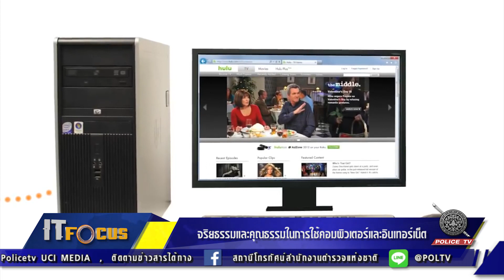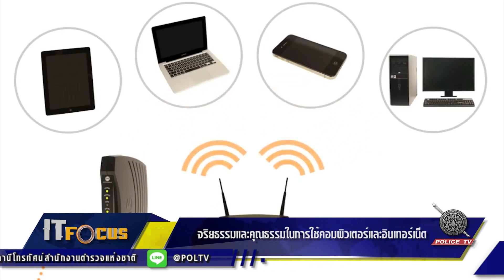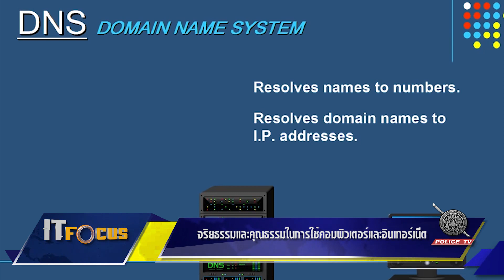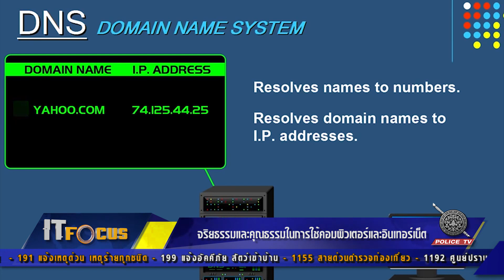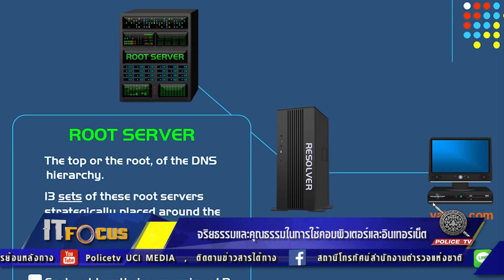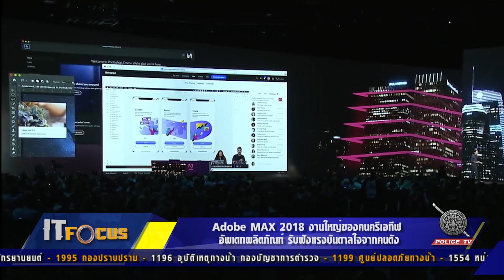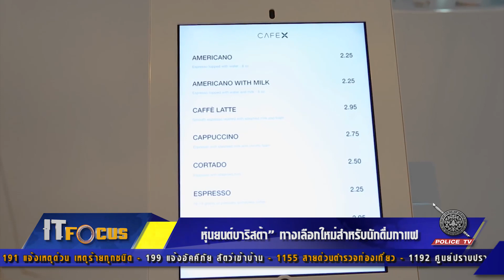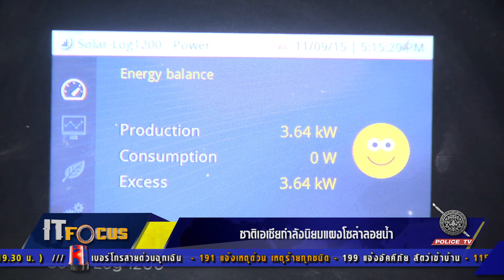รายการ IT Focus " 16 ธันวาคม 2561 "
POLICE TV  สถานีโทรทัศน์สำนักงานตำรวจแห่งชาติ